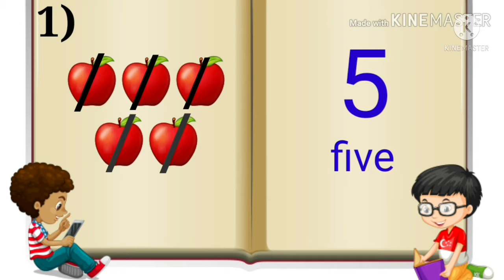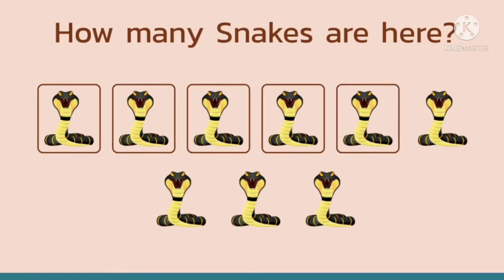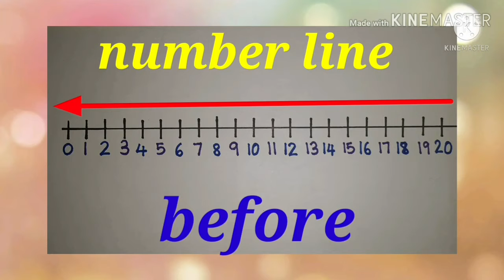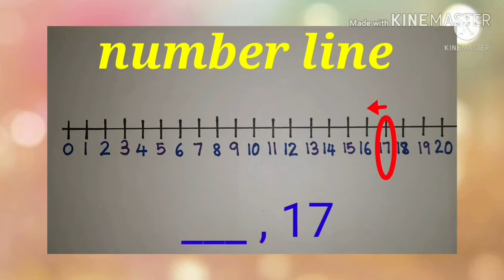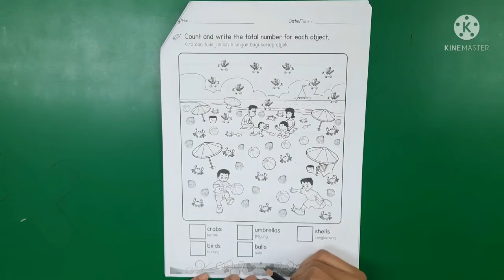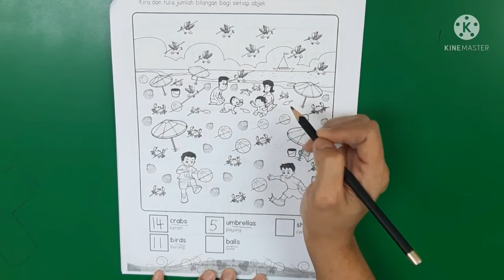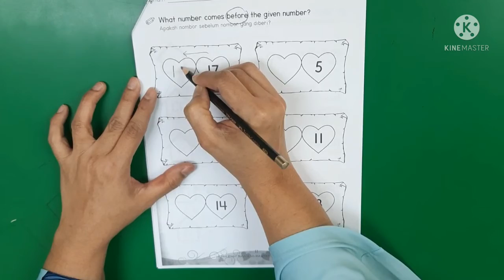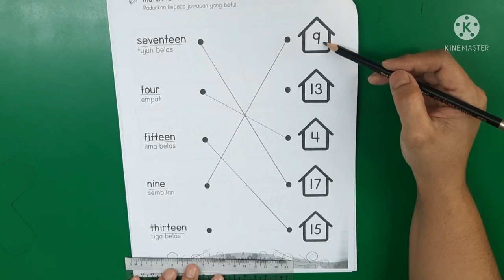2021 MATHS 4 2 3rd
MATHS 4.2